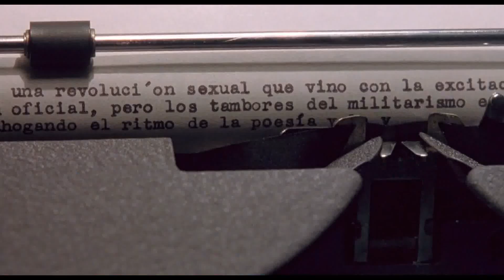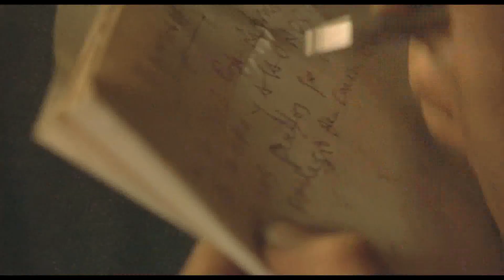Before Night Falls (Julian Schnabel) - Javier Bardem, Johnny Depp, Olatz López Garmendia (Trailer)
The film shows a little boy born under humble beginnings during the days before Castro came to power in Cuba. His teacher commended him for his exceptional aptitude for poetry. His grandfather at home didn’t take to kindly to hearing this news. He clamped down on little Reinaldo Arenas and smacked him around to knock some “sense” into him. These events would each prove pivotal for Reinaldo's future. The more he pours his energy in his passion into his poetry and writing, the more that everyone tries to discourage him. As if that weren't enough, the boy also realizes he's gay.

When the revolution was underway, Reinaldo gave every ounce of his effort to further it. Then, when Castro came to power, he threw Reinaldo under the bus, demonstrating vile homophobia and a stern attitude toward artists. After being rejected by society and serving 7 years in Cuban prison, in 1980, he joined refugees setting off by boat to New York, consisting of societal outcasts, homosexuals, the insane, the criminals, and other undesirables in the country. Fast forward over a decade, facing the jaws of death at the hands of AIDS, he decided to take his own life by swallowing excess pills and suffocating himself with a plastic “I LOVE NY” bag just to guarantee the deed was done.

The film tells the man's story using the same language used in his writings coupled with Julian Schnabel's creative imagery. Schnabel artistically tells the boy's story with a series of dreams, a number of Reinaldo's moments as a child, and the harsh reality of Cuba at the time he lived there, leaving no room for anybody to stand out. In perhaps the most troublesome part, Arenas comes across a makeshift hot air balloon escape project a group of wannabe runaways had put together in an old church, desperately hoping it’d float them to the United States. Their balloon takes off and the plan proves a tragic disaster. One can only speculate as to whether this was an actual historical event. I would presume that it was.

This is now two movies that Schnabel has made, each of which concerning an artist rejected by society with a hardened, impulsive personality. Indeed, in the movie Basquiat from 1996, New Yorker Jean Michael Basquiat’s graffiti art took him from living on the streets to the status of a celebrity before eventually going insane. Arenas’ journey is not much different. In the cases of both protagonists, art is a jubilant escape and release. Basquiat has an Achilles heel in the form of drugs while for Arenas – it’s extreme amounts of sex. In both of these cases, these destructive habits result in degeneracy, sorrow, and tragedy.  Reinaldo reports having had 5,000 male sexual partners before he turned 25. Such a past does not tell the story of a man who did it because he enjoyed it – on the contrary.

The actor playing the role of Arenas is Spain's Javier Bardem, a man particularly gifted in acting as a straight tough guy (Jamon, Jamon being a spectacular example). Arenas feels a bit unnatural as a gay man, as if that's not something the protagonist actually was. We go along with it and take his word that the character is homosexual. After all homosexuals come with all temperaments, ticks, and personalities. Nevertheless, it almost seems as if Arenas deliberately chose the homosexual lifestyle as an additional means of opposing Castro's tyrannical wishes.

There are two other gay characters in the movie, which are more believable homosexuals, Johnny Depp playing the role of both – Lt. Victor, a military commander, and Bon Bon, a transvestite who Arenas counted his lucky stars was about to sneak out one of Arenas’ works by hiding it in not the most comfortable of places. Crazy as it is, the plan worked.

A double-sided sword for Arenas is his blunt determination. A little bit of deception and trickery would have gotten Arenas a long way. After all, Arenas could've avoided a lot of trouble by withholding some unnecessary information. He made his situation as a homosexual a lot harder than he needed to. One such example was Diego in the 1995 film Strawberry and Chocolate. Created by Cuban director Gutierrez Alea and set in 1979, an outwardly gay man does as he pleases since he has the forethought to make sure it doesn't come out. Thus, the iron fist doesn't slam down on him.

It appears that Arenas in a way seeks out his own suffering. He makes no efforts to minimize his suffering and seems to take pride in his status as a martyr. He chooses to sacrifice his own well-being out of principle.